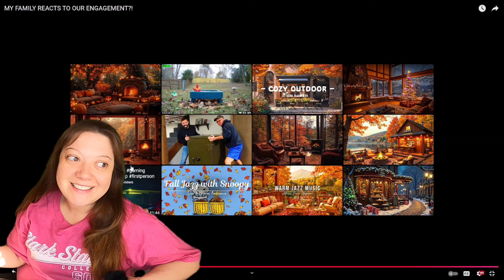MY FAMILY REACTS TO OUR ENGAGEMENT?! By Jesse Ridgway Reaction